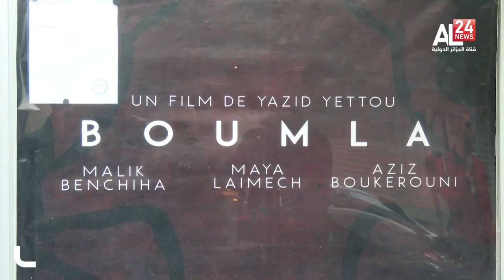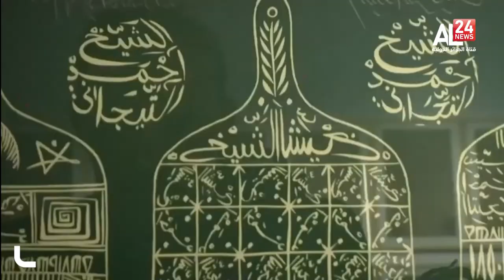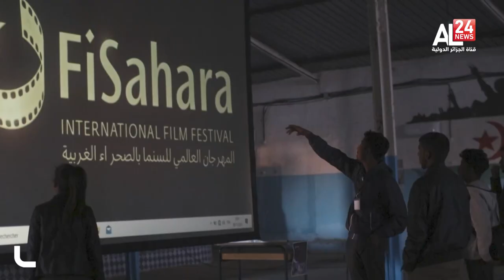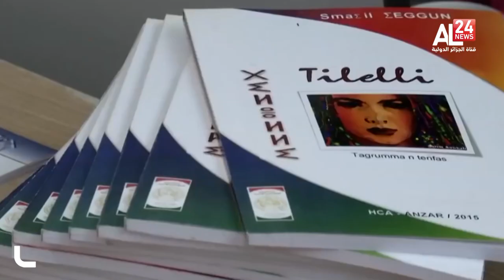النشرة الثقافية 02/12/2021